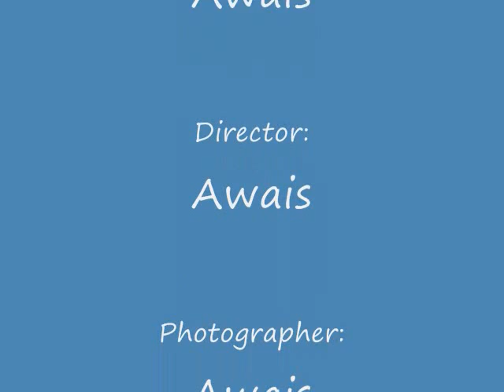Karachi Monsoon 2009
2009 first karachi monsoon. Early morning 9:30. Office roof. Happy moods. No one knows about disaster of this rain in Karachi in late night. (18 July 2009). This rain break records of last 32 years (1977).